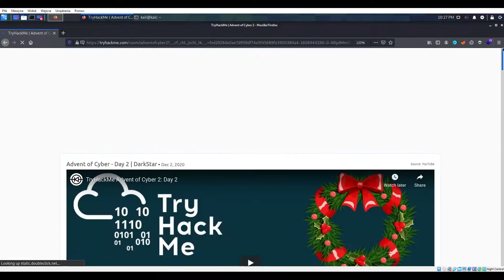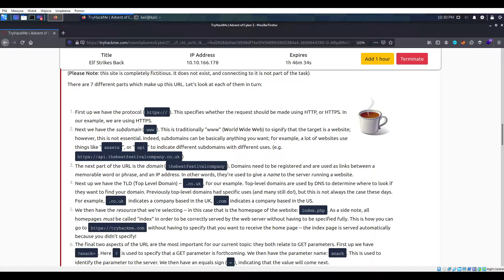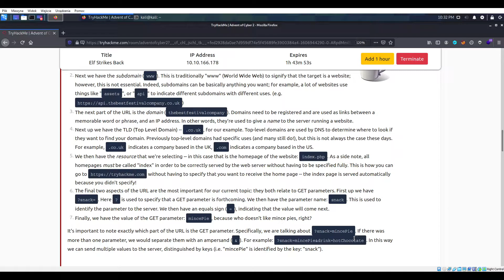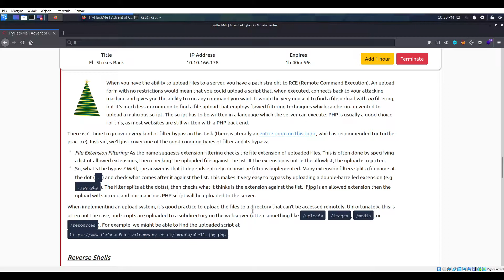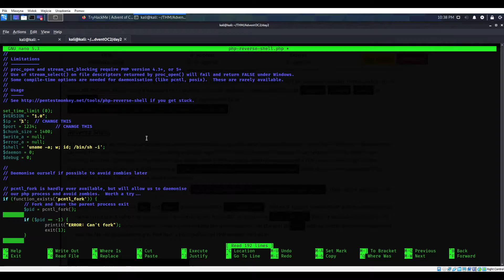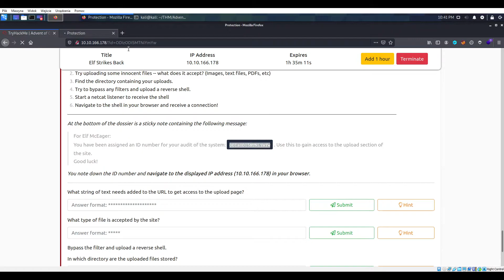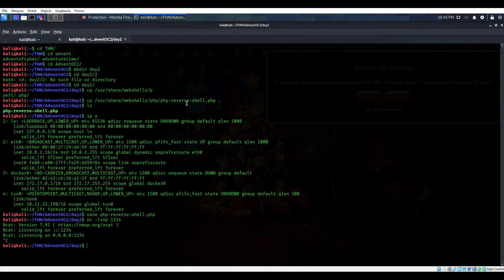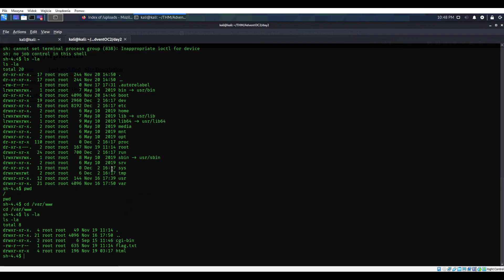TryHackMe #229 Advent of Cyber2 Day2